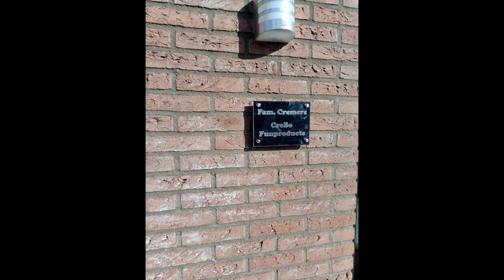Ortur Laser Master 2 15w Naambordje op acryl voor buiten aan de muur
Deze video gaat over het maken van een naambordje voor buiten aan de deur. Eerst even wat links waar je het zwarte acryl kunt bestellen en de afstandshouders. Het doorzichtige acryl kun je bij diverse webshops bestellen zoals bij

Het 1 mm dikke zwarte acryl achtergrond plaatje kun je o.a. hier bestellen
De afstandshouders kunnen hier worden besteld

Dan iets over de settings, het 1 mm zwarte acryl zonder beschermfolie kan met een 15w laser gesneden worden met 750 mm/min en 85% power, je gebruikt 2 a 3 passes maar pas op het stinkt enorm.

Het doorzichtige acryl hebben we al vaker gezien maar dat wordt op de volgende manier gedaan: metalen plaat met grijze prime inspuiten. laser focussen op de metalen plaat. Hierop leg je het acryl zonder beschermfolie en dan gebruik je 1500 mm/min en 45% power op een 15w laser. In dit geval had het resultaat wat beter gekund maar buiten denk ik niet dat je er veel van ziet. Wat ik wel heb gedaan is, eindelijk, de metaal plaat een keer helemaal schoongemaakt met aceton en misschien is dat ook de reden van het wat magere resultaat.

Al met al een fraai resultaat.

00:00 Start
00:10 Intro
07:13 Snijden van zwart, dun, acryl
11:55 Het doorzichtige acryl voorzien van tekst
13:09 Het boren van de gaten voor de afstandshouders
15:36 Het eindresultaat